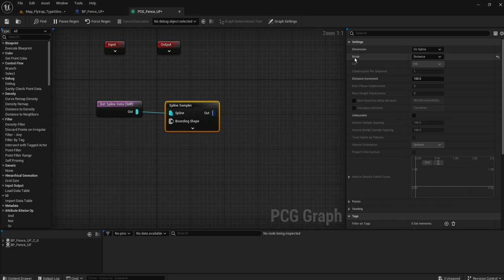PCG RailClone Splines 008 Get Spline Data Spline Sampler Mode=Distance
2505
rc -add get spline data/out -spline sampler -det mode=distance